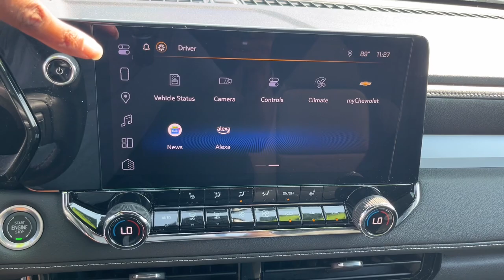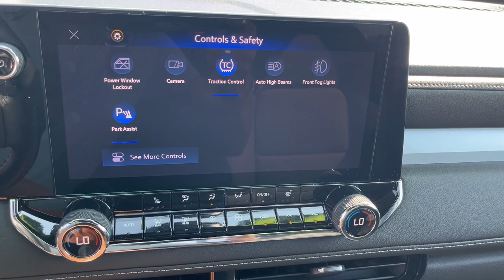2023 Chevrolet Colorado LT Muncie, Anderson, Kokomo, Marian, Indianapolis IN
Pre-Owned 2023 Chevrolet Colorado LT available at All American Chevrolet Cadillac located in 6580 W Hometown Blvd, Muncie, IN, 47304. Servicing the Muncie, Anderson, Kokomo, Marian, Indianapolis area.
Please mention the stock PUA124200 when you contact the dealership for this vehicle.

Here is a wonderful   2023  Chevrolet Colorado.  The Chevrolet Colorado: The mid-size pickup that makes your off-road adventures fun, safe, and comfortable. These are just some of the great options this vehicle comes with: Apple Carplay®/Android Auto®, Wireless Charging Station, Pre-Collision System, Intelligent Auto on/off High Beams, Keyless Entry, Heated Driver Seat, Navigation System, Heated Mirrors, Remote Engine Start, Fog Lamps. You'll look good and feel comfortable in the Colorado. Come in for a test drive today.